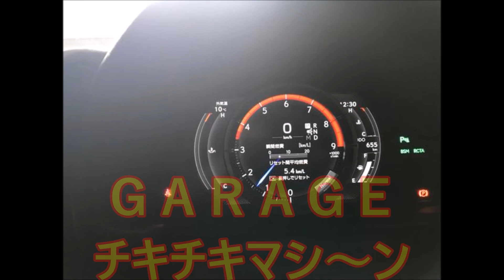レクサス LC500 V8 5000cc LEXUS